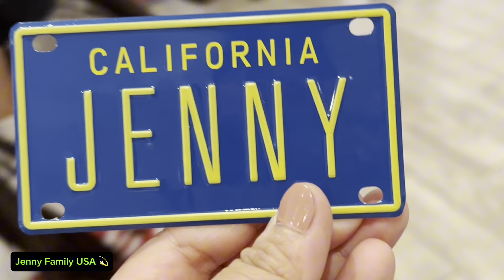Khám phá khu vui chơi Eddie World và Prizm ở California Mỹ ít người biết đến (JN942)